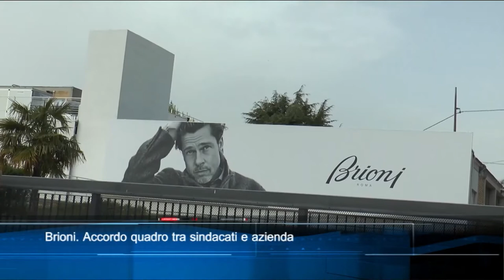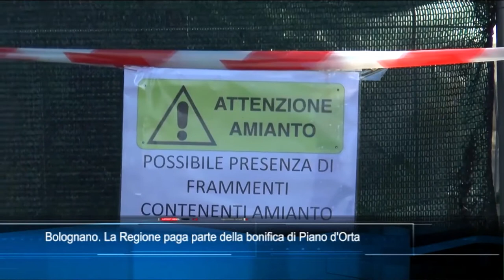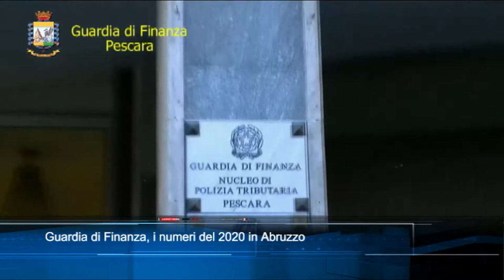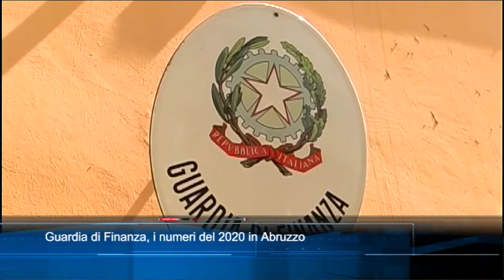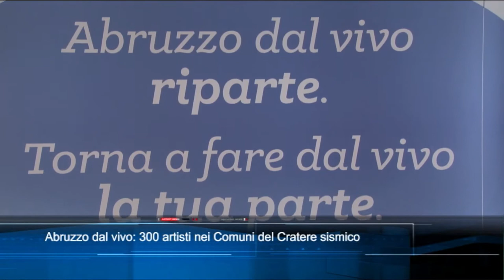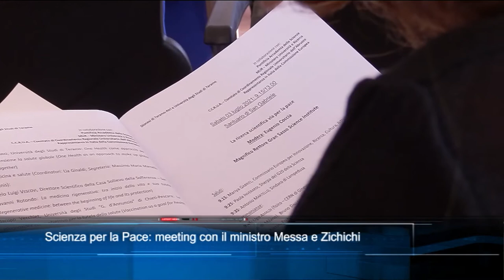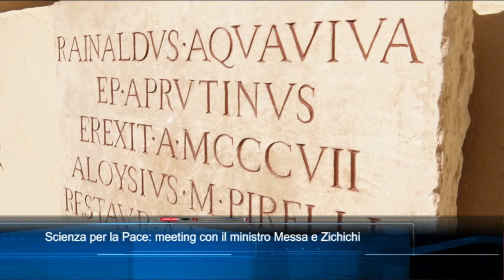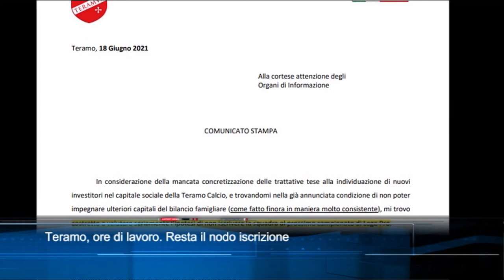TgSei edizione delle 14 di mercoledì 23 giugno 2021